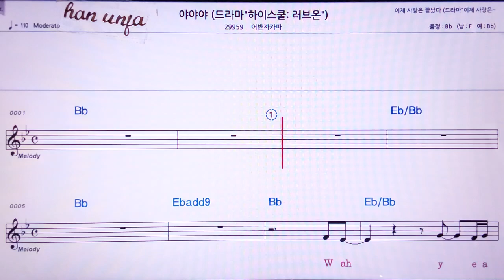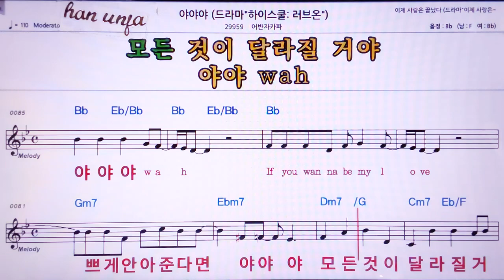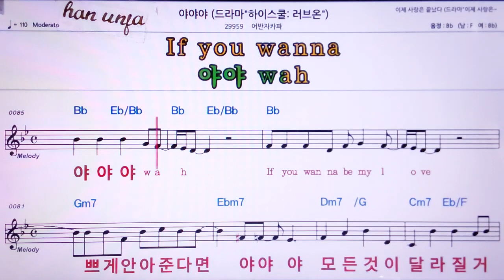💖야야야/어반쟈카파 👍MR,노래방, 악보, 코드,Karaoke With Sheet Music